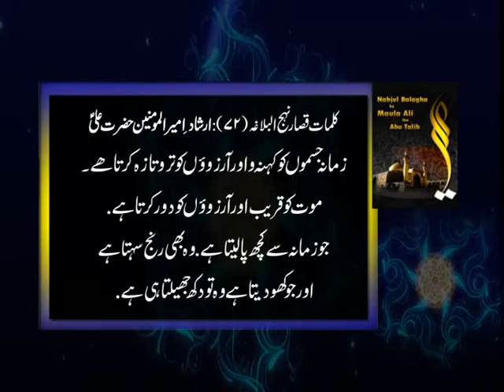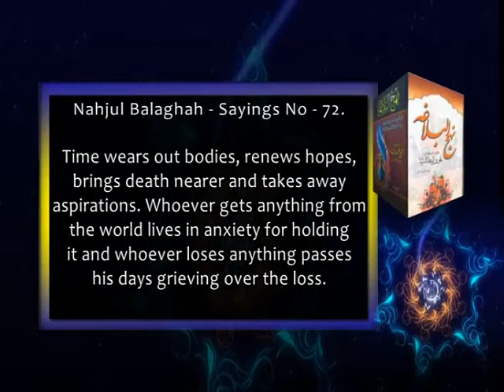06 Aqwal 72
Selections from The Sayings And Preaching Of Amir Al-Mu’minin ‘Ali Ibn Abi Talib (Peace Be Upon Him) Including His Replies To Questions And Maxims Expressed For Various Purposes
نہج البلا غہ
کلمات قصار
علامہ شریف رضی علیہ الرحمہ۔
اقوال
Allamah Sharif Razi (ar)
Nahjul Balaghah
Kalimate Qisaar
Peak of Eloquence
Sayings.
72 زمانہ جسموں کو کہنہ و بوسیدہ اور آرزوؤں کو دور کرتا ہے .جو زمانہ سے کچھ پا لیتا ہے .وہ بھی رنج سہتا ہے اور جو کھو دیتا ہے وہ تو دکھ جھیلتا ہی ہے .